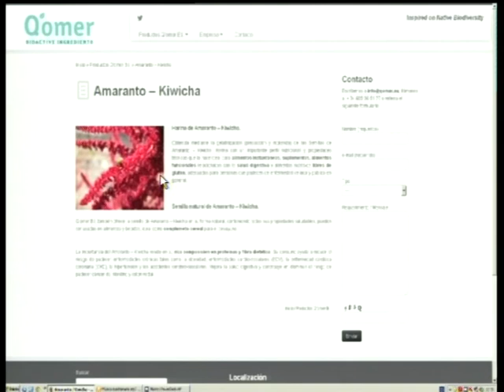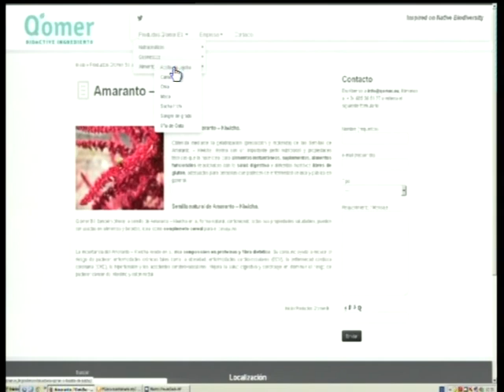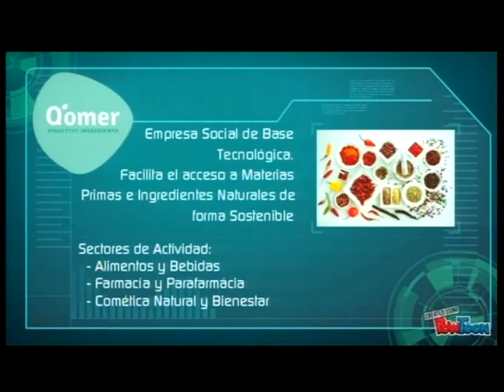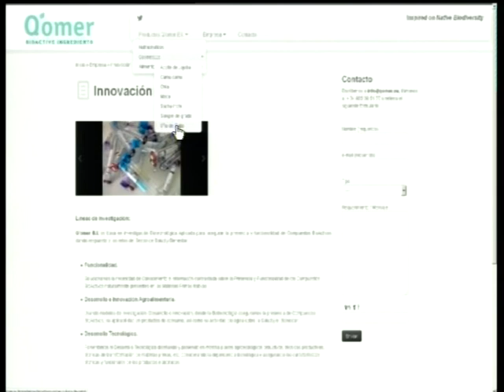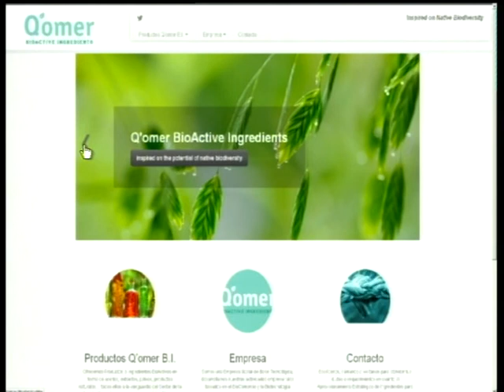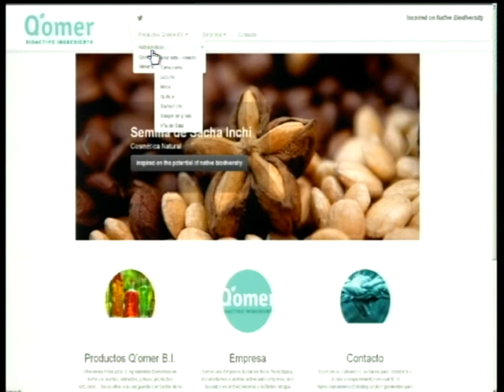Q'omer BioActive Ingredients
Somos una Empresa Social de Base Tecnológica. Desarrollamos nuestra actividad desde el sector de la Biotecnología para el Diseño, desarrollo y comercialización de Materias Primas, Productos e Ingredientes Bioactivos -Naturales, Saludables, Seguros y Sostenibles- aportando a nuestros clientes soluciones integrales a medida que les permiten producir y comercializar Alimentos y Bebidas Funcionales, Productos Cosméticos y Nutracéuticos que incidan positivamente sobre la salud y mejoren la calidad de vida y el bienestar de la población.